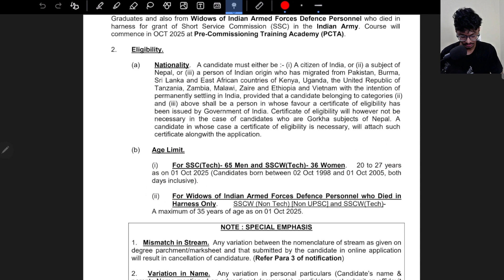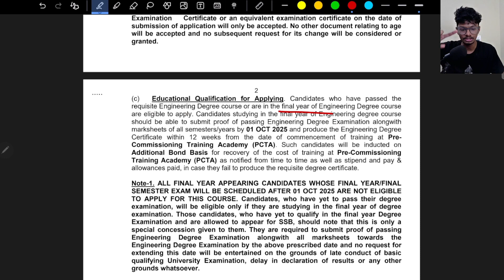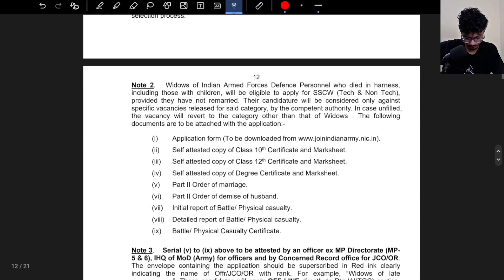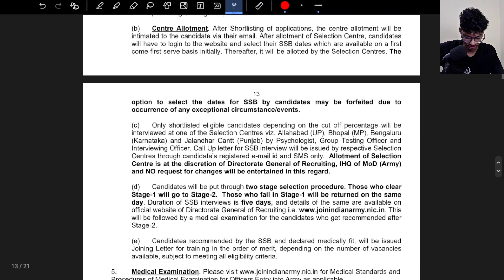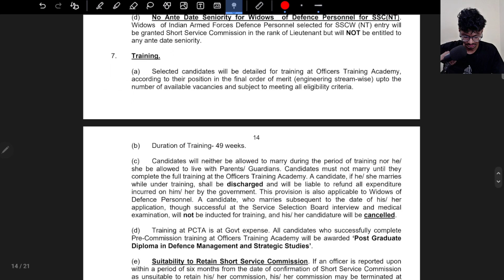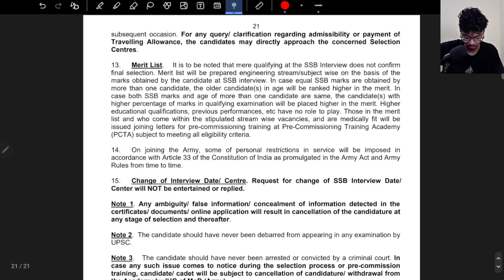🔥Indian Army Technical Recruitment | Detailed Notification Out | Without GATE | Salary, Allowance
Explore the details of the Indian Army Technical Recruitment 2025 for Several Technical Post with the latest notification, including exam date. Stay informed about the application process and requirements to enhance your preparation for this prestigious opportunity in the field of science.

1) Comprehensive Courses
2) Lecture Notes
3) Assignments